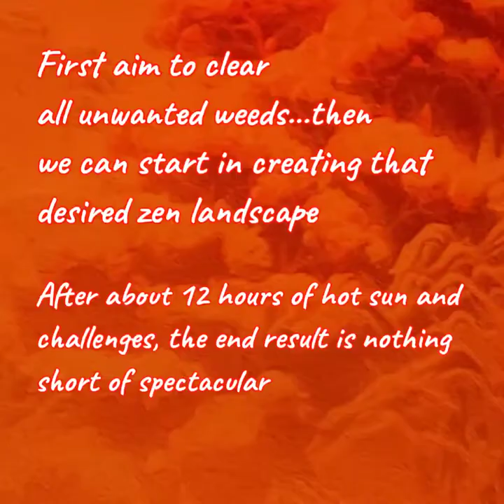How to create a beautiful zen landscape for a semi detached house?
In this video, I will show a total transformation from the original garden condition from developer into an amazing zen landscape for all to enjoy.

This project is unique as I have incorporated some modern elements ( artificial turf ) as well as really traditional items ( shishi odoshi... bamboo water feature ). Together with my all time favourites like Juniperus, Podocarpus, river boulders and Japanese lamp on grave, l have given a whole new meaning a for landscaping concept in a new semi detached home .
Really excited cause the beautiful home owners can now enjoy their new home complete with an amazing landscape that it deserves.

Also kindly give feedback and comments on what you would love to see more and I will try my level best to make a video on it if it's viable.
Thanks for all your support and have a great day always!